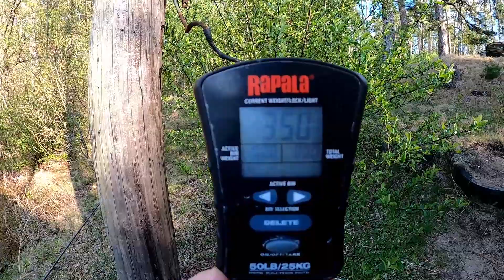MULTI SPECIES SPANKDOWN while fishing a NEW POND!!!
I stopped at a crappy little pond I've never fished before,after a day of getting skunked saltwater fishing for Stripers.Fishing with Provoke 106X jerkbaits made by 6th Sense Fishing.I only fished here for about an hour,but got into a nice little multi species bite.